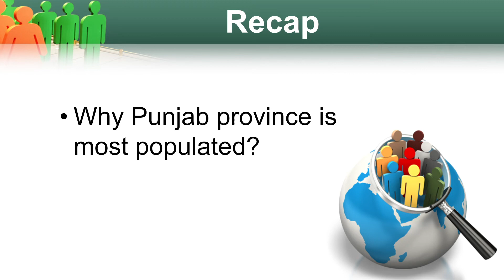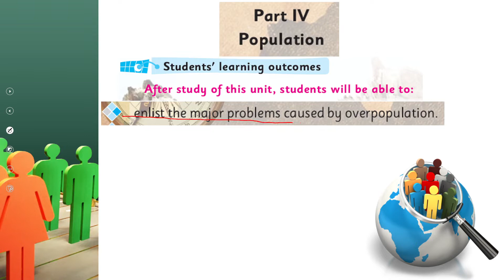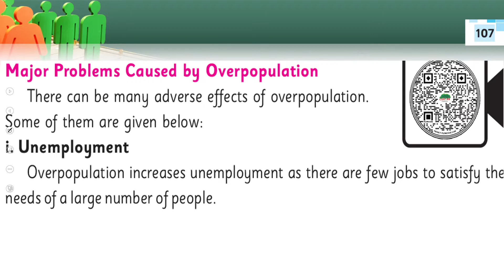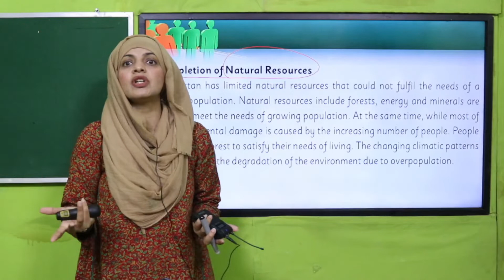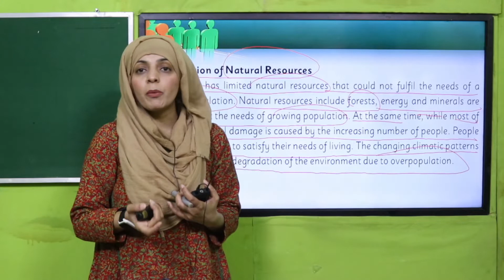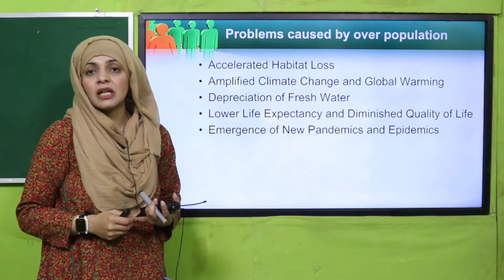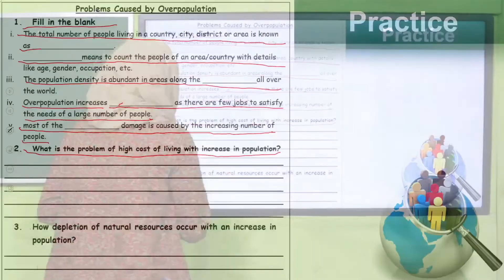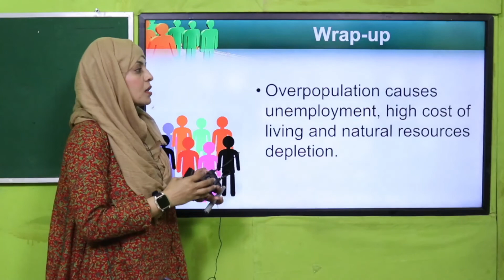SST 4 Chapter 5 Part 4 Lecture 25 || SNC 2020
Major Problems Caused by Overpopulation

1. PowerPoint Presentation

2. Lesson Plan

3. Worksheet/Activity

4. Worksheet/Activity